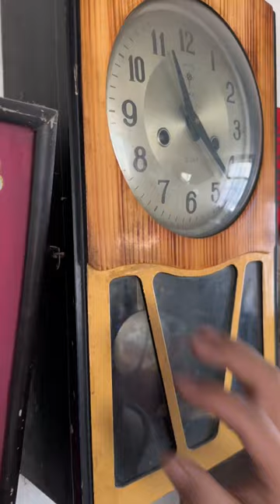老式糕點羊角蜜,讓人愉悅的味道#lifestyle